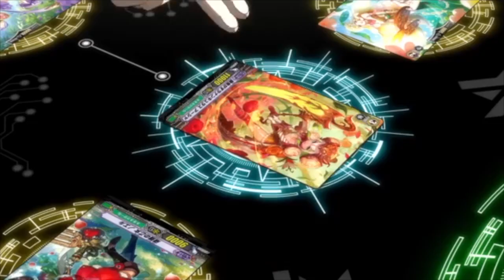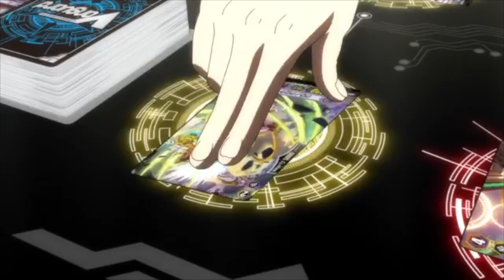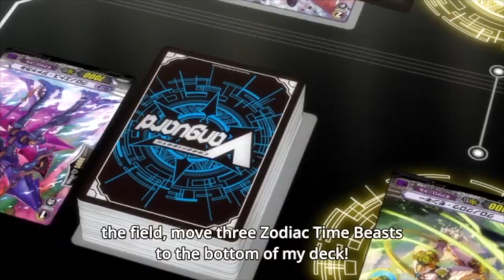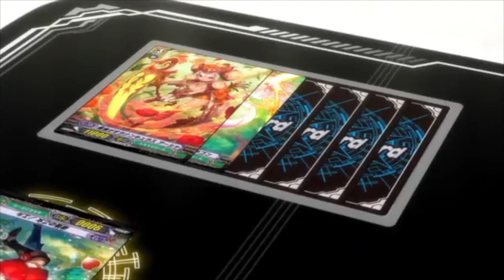Cardfight!! Vanguard G AMV: Chrono vs Tokoha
This AMV features episode 44 of Cardfight!! Vanguard G NEXT.

Song:
Senbonzakura by Jayn